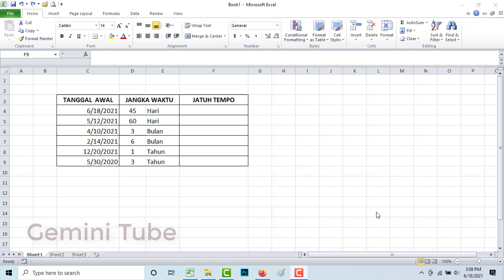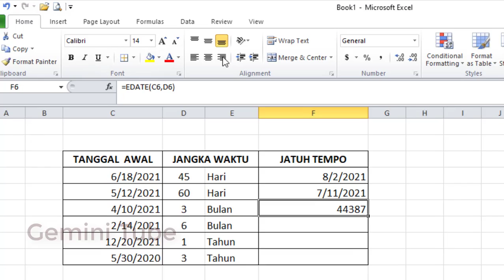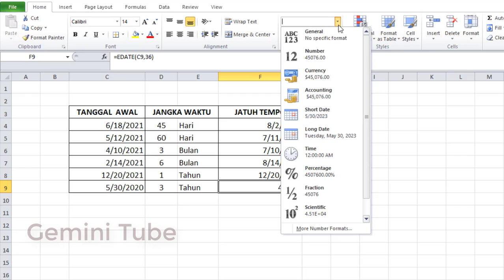CARA MENGHITUNG TANGGAL JATUH TEMPO DI MS EXCEL || Tips Excel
Menentukan tanggal jatuh tempo dari transaksi yang kita lakukan itu penting. Baik itu jatuh tempo hutang, cicilan pembelian barang, kartu kredit dan lain sebagainya. Silahkan teman-teman dapat menonton video ini.